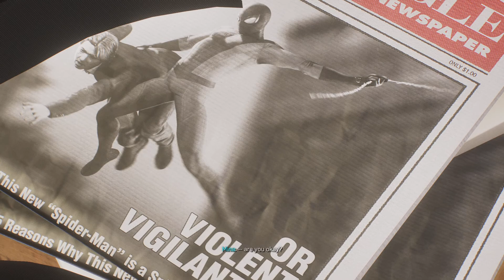Spider noir suit (Spider-Man 2)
Playing with the spider man noir suit it spiderman 2